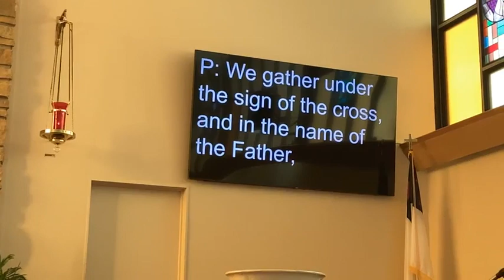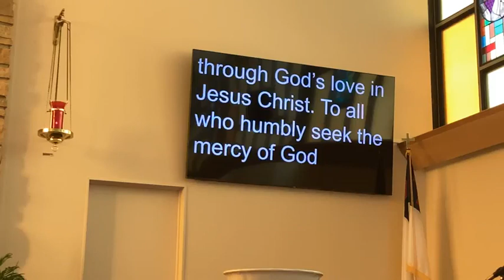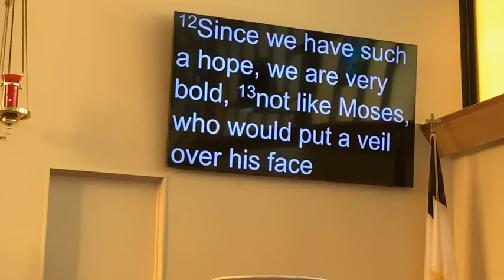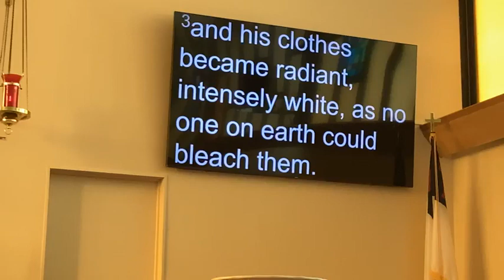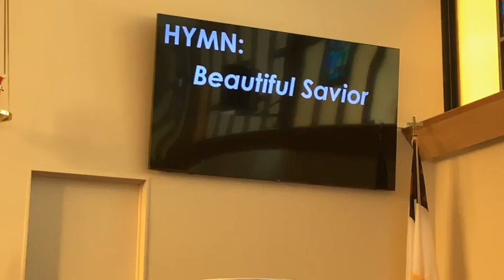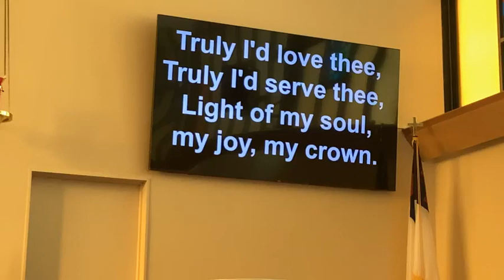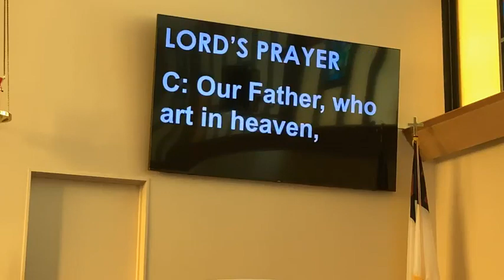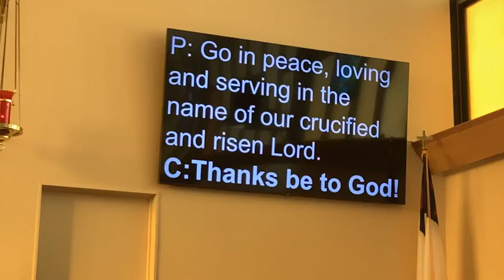February 11, 2024 Worship